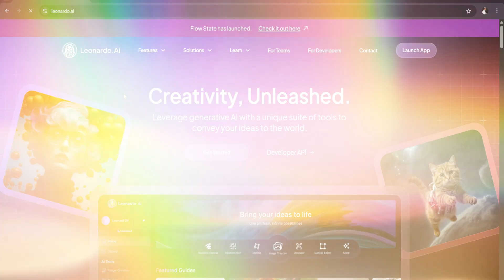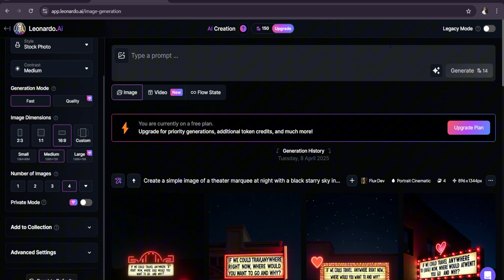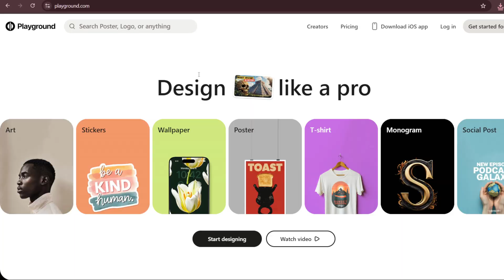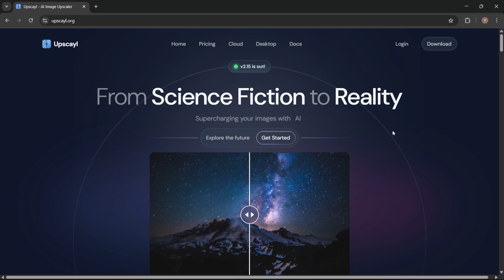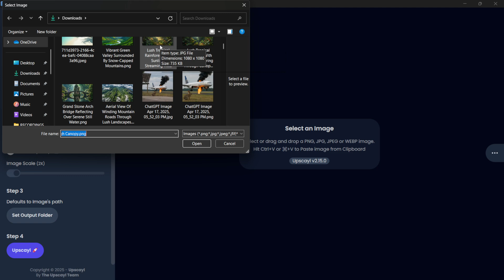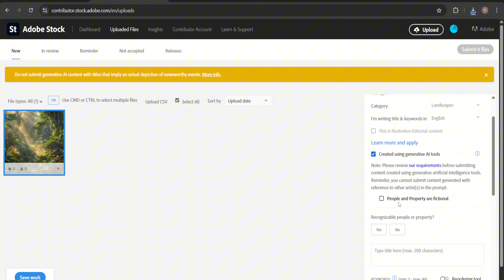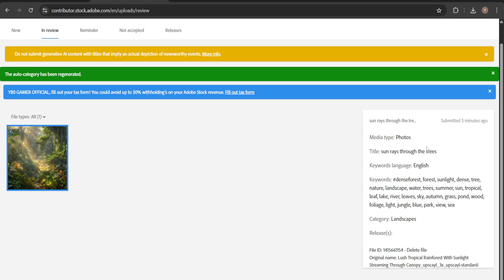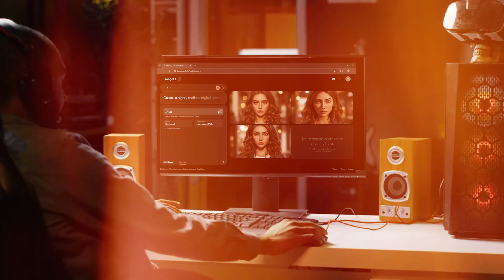How to Sell AI-Generated Art on Adobe Stock & Redbubble (Step-by-Step Guide)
Are you ready to turn your AI-generated art into a steady stream of passive income? In this video, I’ll walk you through exactly how to sell AI images on platforms like Adobe Stock and Redbubble . Whether you're a beginner or an experienced creator, this step-by-step tutorial will show you how to monetize your AI art, optimize your earnings, and build a portfolio that sells—all while using free and powerful AI tools.

🔗 Resources Mentioned in This Video :

Leonardo.ai
playground.ai

⚡️ Why Sell AI Art on Adobe Stock & Redbubble?
Selling AI-generated images is one of the easiest ways to make money online. Platforms like Adobe Stock and Redbubble allow you to reach millions of buyers looking for unique designs, illustrations, and stock photos. From earning royalties on Adobe Stock to selling custom products on Redbubble, this guide covers everything you need to know about generating income with AI art.

If you found this guide helpful, don’t forget to hit the like button and subscribe to my channel for more tips on making money with AI, creative hacks, and art tutorials.